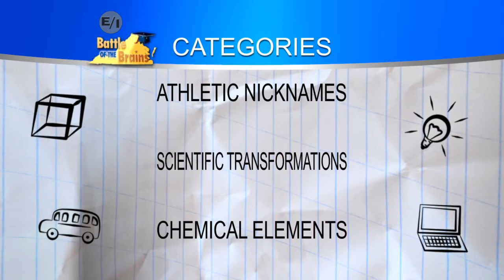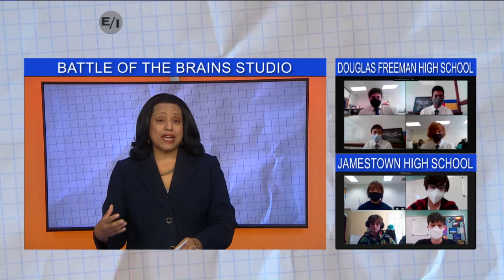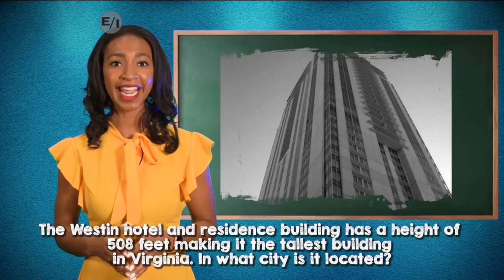Battle of the Brains Season 19 Episode 22 (Part 2)